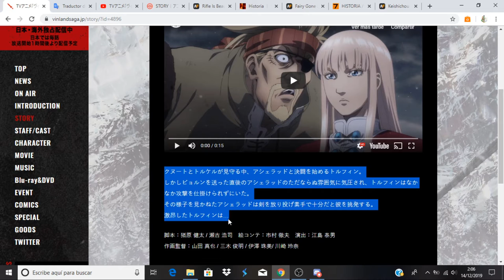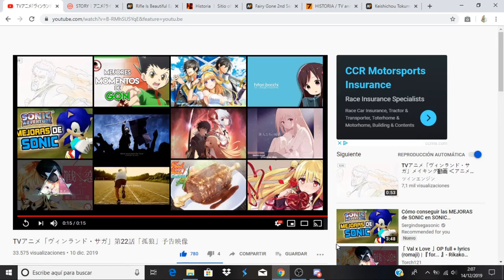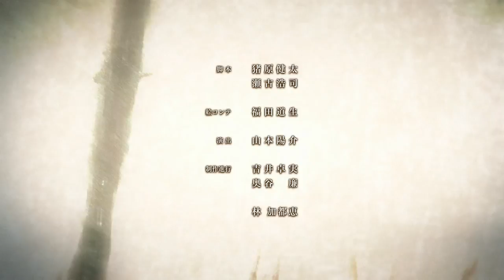Vinland Saga comentando avance del capitulo 22